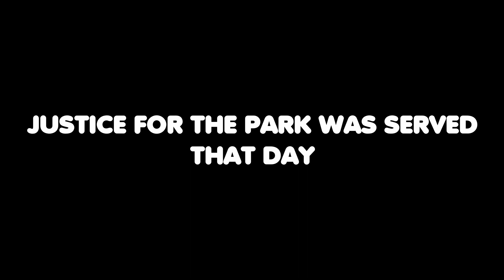Court leaves BonsaiBroz guilty and Sp33dy in tears | PURGE SMP Season 2 Episode 6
Explosive night at Court. Will there be justice for the park?

Lovely folks in video:
@Kruzadar  as Judge Shmegma assistant to the regional Shmeg
Twitch.tv/Taydertot